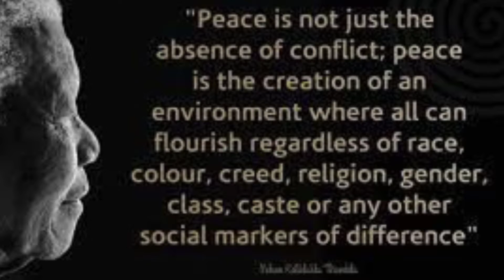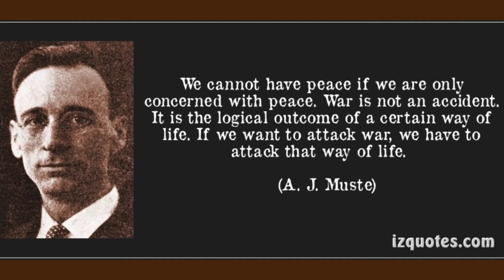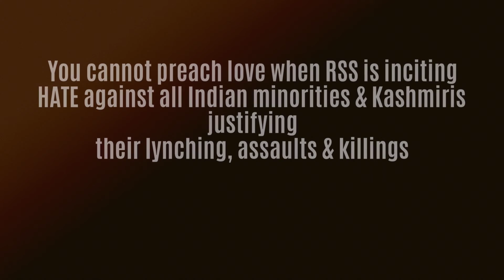Your FAKE-Peace Camouflage of Modi's terrorism just proves you to be a white supremacist